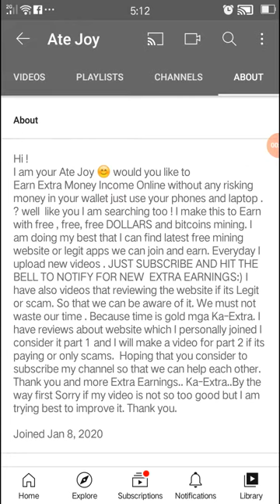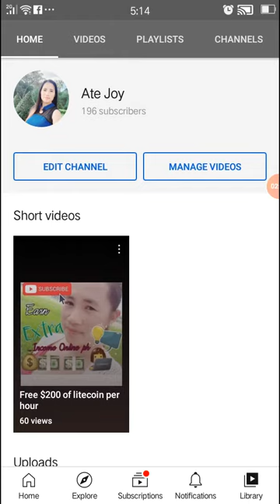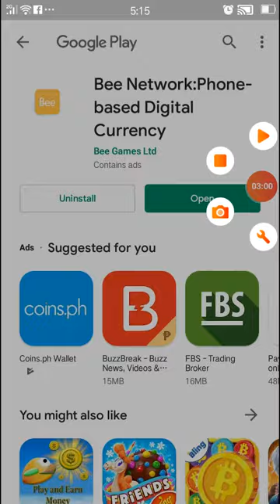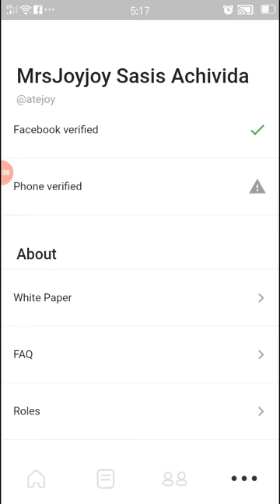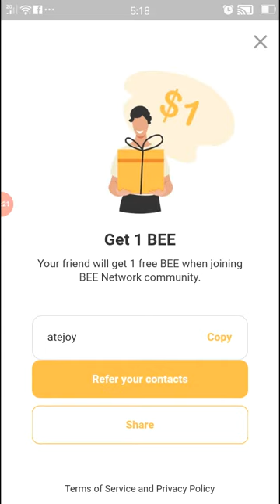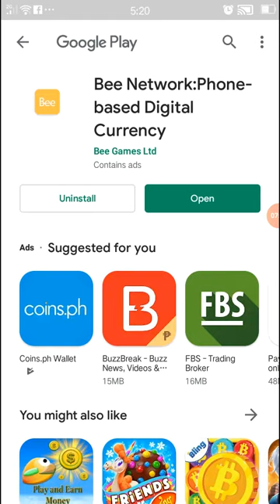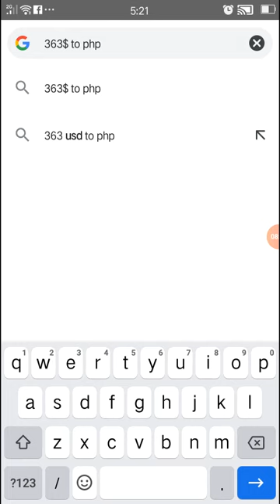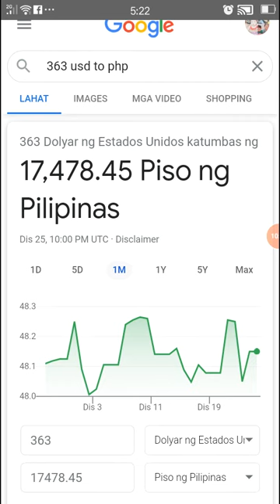Bee Coins New Free Mining App Legit 2021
Free lang po ito magsign up lang po kayo at mag mine ng coins through this app.

Refferal code
atejoy

Please comment your facebook name or gmail for our giveaways if we reach 200 subscribers.

If you have time to read. Please Read

I am Hoping you are doing well,

I am your Ate Joy KaExtra, would you like to
Earn Extra Money Income Online without any risking money in your wallet just use your phones and laptop .? well  like you I am searching too ! I make this to Earn with free DOLLARS, BITCOINS and other crptocurrency. I am doing my best that I can find latest free mining website or legit apps we can join and earn. Everyday I upload new videos . So that we can be aware of it. Reviews about website which I personally joined I consider it part 1 and I will make a video for part 2 if its paying or only scams.  Thank you and more Extra Earnings.. Ka-Extra..By the way first of all "SORRY" if my video is not so too good but I am trying best to improve it.  I am only using secondhand phone. Hoping that I can buy new phone and other technology to make a good video presentation, soon if I got my pay-out in this legit site !

Website where paying and proven legit !

If you have timr to read please read

If you want to buy and sell legit cars here and abroad or be a certified dealer of cars. New or Second hand cars. Or buy your own dream car. You can join here.

This website is legit dealers of cars from USA. Cars are brand new, used and classic cars. With very low and cheap price. You can buy for as low $1000 my gosh Amazing ! Ka-Extra !
If you know a friend who want to buy a car refer her/him in this website. More friends you refer more $50 will be yours. My tricks is send emails to my friends and even enemies hahaha  about this website. I also guessed emails too.
If you want to sign up use this link

And do not forget to put the email who invited you. And so both of you will get $50.

Happy Earnings Ka-Extra !!!